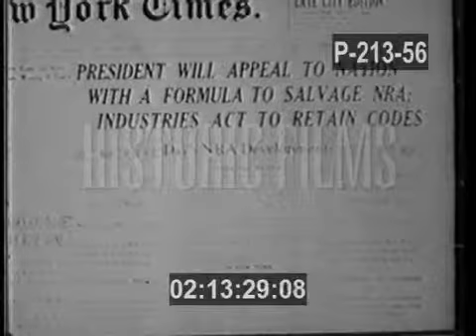THE OTHER NRA (NATIONAL RECOVERY ACT) - 1930S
2:11:36  THE NRA. (1930s) #283
FAMED & FAMILIAR FIGURES BRING TO LIFE A CRITICAL MOMENT IN THIS DRAMATIC EVENT IN POLITICAL HISTORY.
02:11:59  CAPITOL BUILDING, CIRCA 1933. BIG TREE IN FRONT.
02:12:05  CU FDR SITS AT DESK, SIGNING THE NATIONAL RECOVERY
ACT (NRA).
02:12:12  CU GENERAL HUGH JOHNSON.
02:12:18  NRA EMBLEM SUPERIMPOSED OVER IMAGES OF AMERICANS
AT WORK. TILLING SOIL, WOMEN IN FACTORY SEWING, COAL, WOOD, AERIAL OF CITY STREET, BUSY WITH ACTIVITY. PEOPLE AT WORK, MAKING THEIR WAY
THROUGH STREETS.
02:13:04  MAN MAKES HIS WAY THROUGH HUGE CROWD HOLDING BOOK
OR SOMETHING OVER HIS HEAD.
02:13:10  CU MAN PICKS UP BOTTLE OF LIQUOR.
02:13:14  COLLAGE OF NEWSPAPER HEADLINES. GOES INTO MONTAGE
OF NRA HEADLINES.
02:13:32  MEN SIT FOR PORTRAIT. SCHECTOR POULTRY COMPANY.
02:13:41  MONTAGE OF INTERIOR, SUPREME COURT. CU BALD EAGLE.
02:13:51  MONTAGE OF EXTERIOR.
02:13:56  CU ROOSEVELT.
02:14:03  FAMOUS "BRAIN TRUST" GROUP. SITTING, LOOKING AT PAPERS.
02:14:13  GENERAL JOHNSON GIVES SPEECH ON NRA
02:14:28  MONTAGE OF AMERICANS WORKING AT VARIOUS JOBS. SHIPS, FACTORIES
02:14:35  CU CLINTON L. BADO ?SP. NAM NATIONAL ASSOC. OF MANUFACTURERS.
02:14:43  CU AFL PRESIDENT, WILLIAM GREEN.
02:14:49  CAPITOL BUILDING.
02:14:52  CU NRA LOGO.